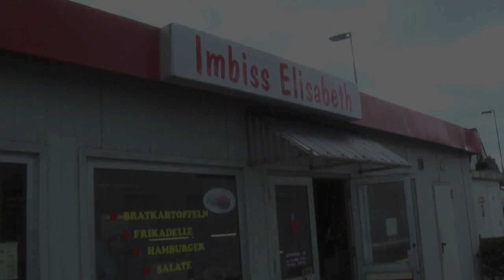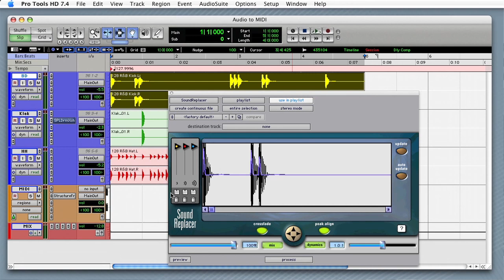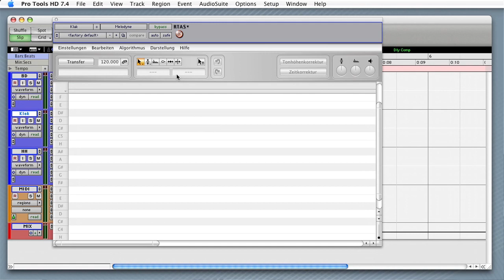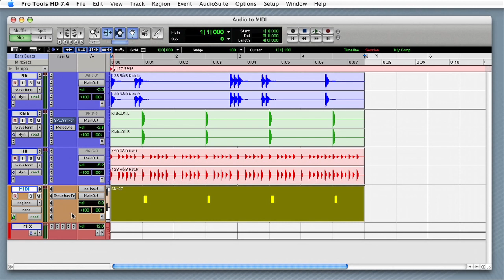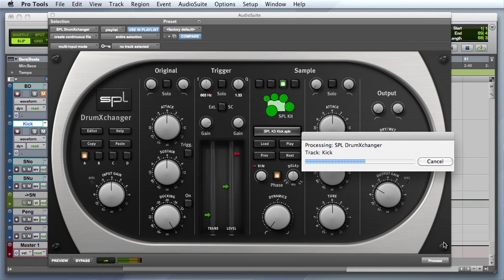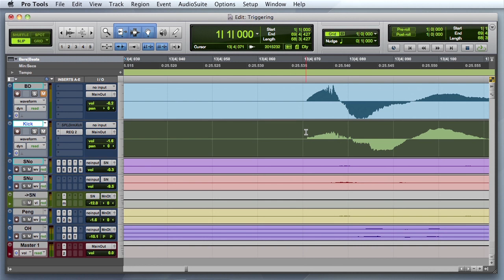Triggering - Audio to MIDI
Nicht immer ist die aufgenommene Snare oder Bassdrum auch für den Mix zu gebrauchen. Darum ist das Triggering für heutige Produktionen ein unersätzliches Mittel geworden.

Beachtet: Triggering sollte nur der letzte Ausweg sein, probiert trotzdem euren Sound schon während der Aufnahme so gut wie möglich nach euren Vorstellungen zu perfektionieren.

Wir zeigen euch heute mit welcher Software man triggern kann und wie man häufig auftretende Probleme auf einfache Art lösen kann.